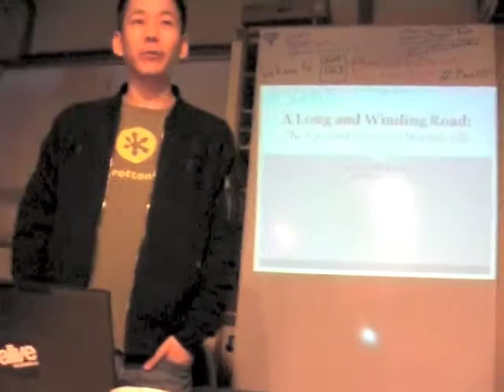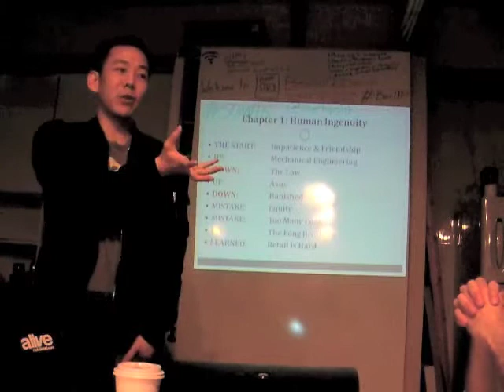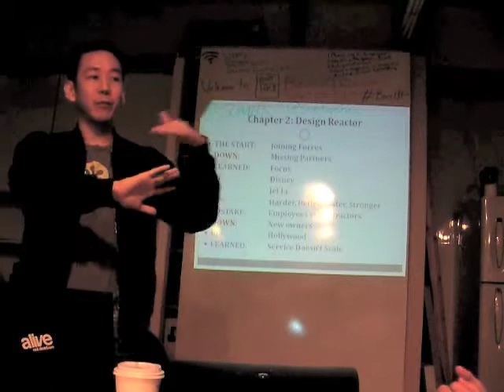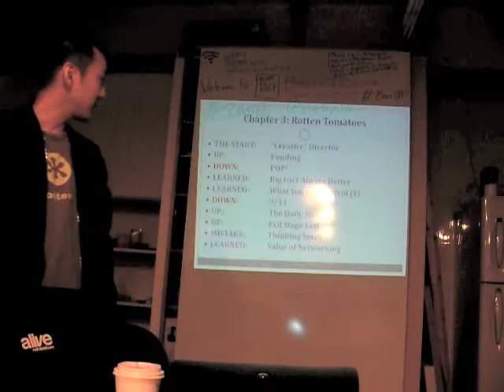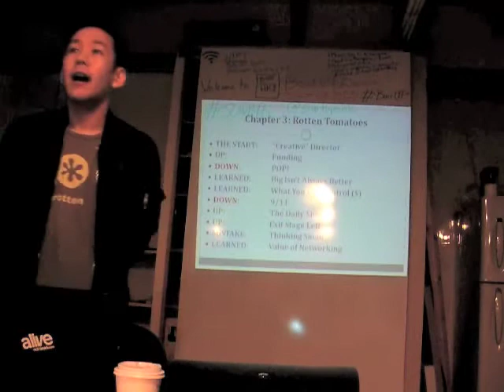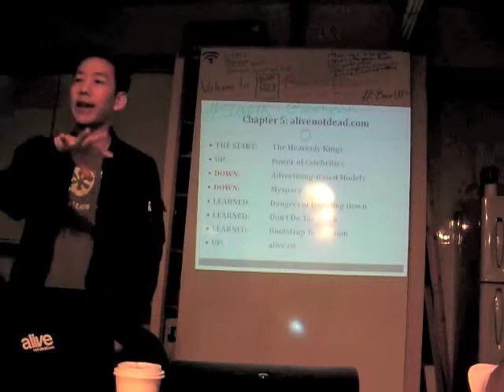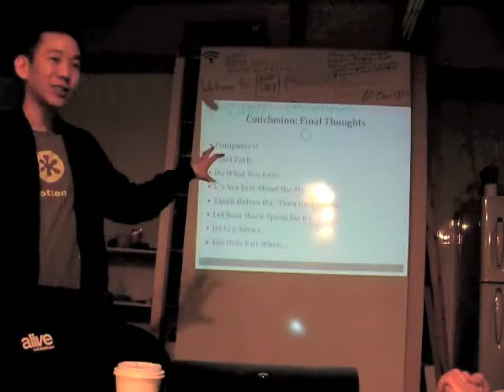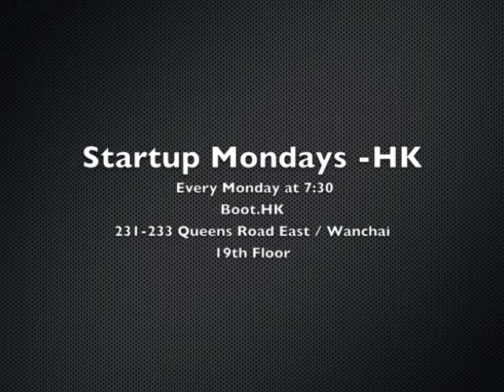StartupsHK - A night with Patrick Lee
Patrick Lee, founder of RottenTomatoes.com and Alivenotdead.com, talks at the Hong Kong Startup Monday event about his long and winding road of startups.  Hong Kong Startup Mondays happen every Monday at 7:30 at the Boot.HK offices in Hong Kong